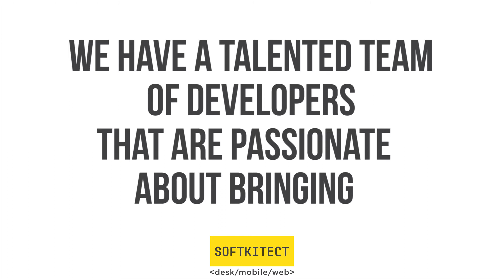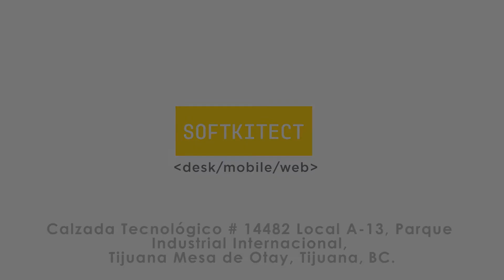Softkitect - Voiceover 2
Video producido para ASC, como parte de su estrategia digital.

Bajo la coordinación de la agencia:  CADENA REDES.